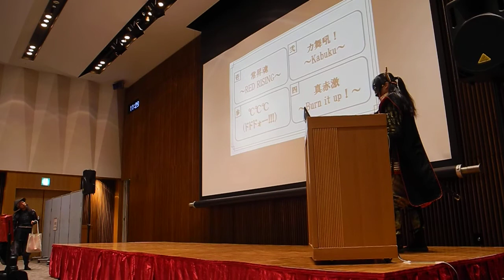武将博2018 太閤義塾 ～松井興長様＆毛利元就様編②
2018/2/4　セントレア

太閤義塾、安芸ひろしま武将隊のつづきです。
戌年だからわんわん！
℃℃℃の新曲ホント内容が気になります！